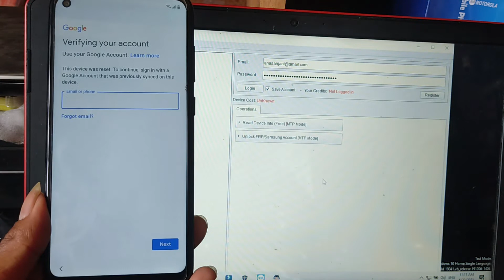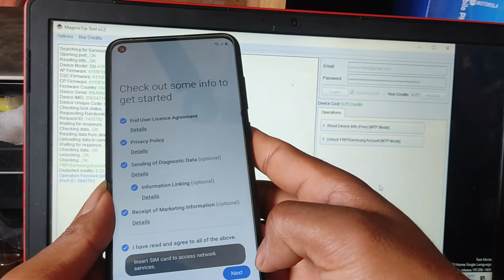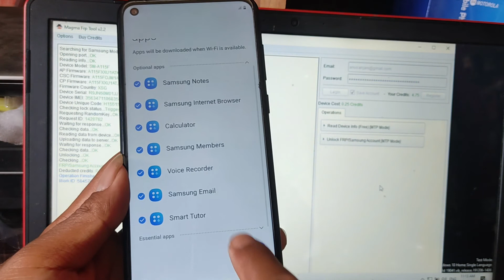Samsung A11 Frp Unlock / Google Account Unlock Any Android 10 Version | Samsung A11 Frp Unlock 2021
Samsung A11 Frp Unlock 2021 New Security
Any Android Version-
Any Model-

This Is Free Tool But Yu Need to Buy Credit For Unlock.

samsung_galaxy_a11_frp_unlock
samsung_a11_frp_bypass
samsung a115u frp bypass
samsung a115f frp bypass
samsung a115u1 frp bypass
samsung a115f frp unlock
samsung a115u frp unlock
samsung a115u1 frp unlock
samsung a11 reset google account lock
samsung a11 google account unlock
samsung a11 google account lock
samsung a11 forget google account
samsung a11 google lock unlock